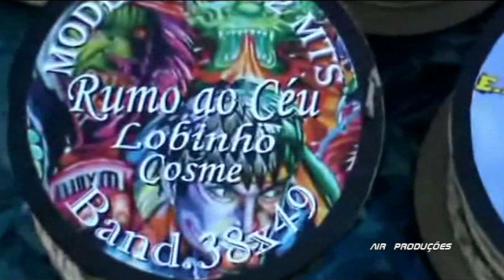MODELADO 22MTS TURMA RUMO AO CÉU